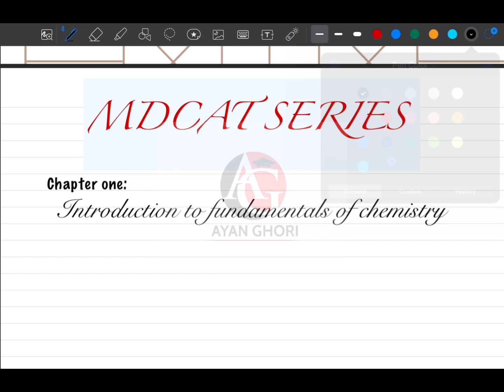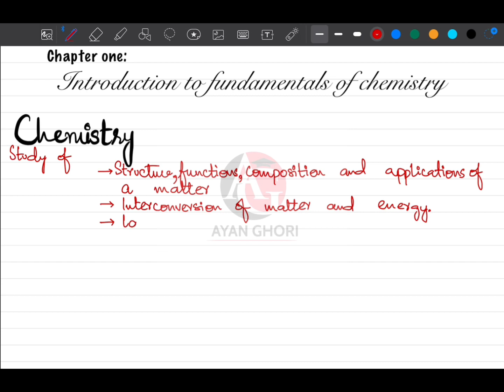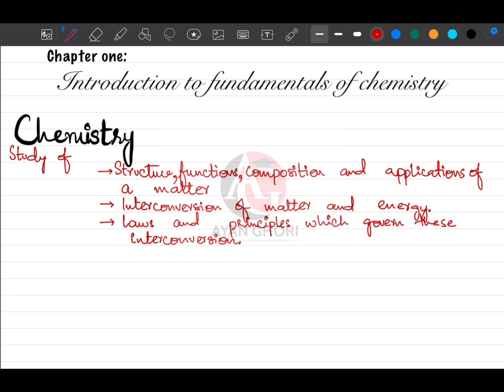Mdcat Series | Chapter 1 | Introduction to fundamentals of Chemistry | Lecture 1